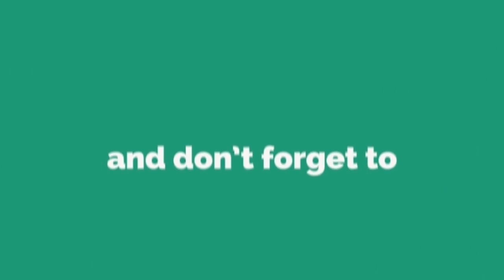মিশু সাব্বিরকে মুরগী বানালো আজাদ আবুল কালাম! Mishu Sabbir | Azad Abol Kalam